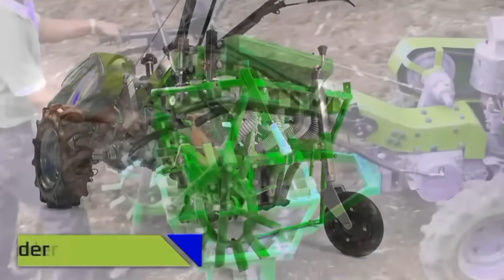भारत में बना पहला मिनी ट्रेक्टर, 15 HP ट्रेक्टर | सबसे ज़्यादा डिमांड Kirloskar Diesel इंजन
किर्लीस्कर मेगा टी १५ भारत में लान्च किया गया ट्रेक्टर,

No - Gears 6 Forward + 2 Reverse
Minimum Speed 1.48 kmph
Maximum Speed 16.33 kmph
Brakes Parking Brakes
Gear Oil 5 (80 w 90 Grade)